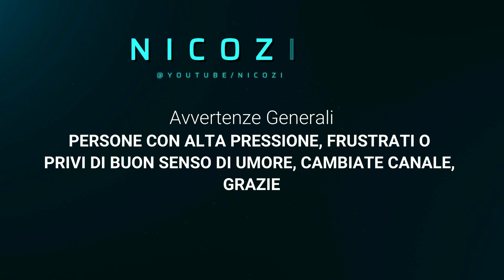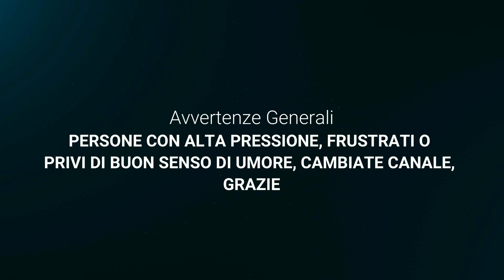🔴 Cerchi lavoro in Svizzera ? 🇨🇭🇮🇹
La Svizzera è uno Stato federale composto da 26 cantoni, ossia Stati federali, ufficialmente definita come Confederazione Svizzera (Confoederatio Helvetica).

La capitale è Berna, ma non è certo l’unica città in cui può essere interessante trovare lavoro. Tra le principali e più importanti città svizzere troviamo Zurigo, Ginevra, Basilea, Losanna, Lucerna, San Gallo, Bienne, Winterthur e la più vicina a noi, Lugano.

La valuta corrente è il Franco svizzero (100 franchi svizzeri corrispondono a circa 101 euro).

La disoccupazione in Svizzera è tra le più basse d’Europa (2,4% a marzo 2022), mentre l’occupazione è in crescita costante. Il successo non arriva solo dalle banche svizzere o dall’industria del cioccolato. L’occupazione è in crescita sia nel settore secondario (industria e costruzioni) che nel settore terziario (servizi).

La Svizzera è un Paese competitivo anche per chi desidera creare una impresa. Aprire una società in Svizzera, infatti, può essere vantaggioso dato che le tasse sui redditi sono notevolmente inferiori rispetto a quelle italiane.

SALARI SVIZZERI
La Segreteria di Stato dell’economia (SECO) svizzera ha reso disponibile online la calcolatrice statistica salari Salarium, uno strumento che consente di calcolare le retribuzioni mensili lorde svizzere in base a vari parametri, quali età, settore professionale, professione, anzianità di servizio, formazione, sesso, nazionalità e categoria di permesso di soggiorno.